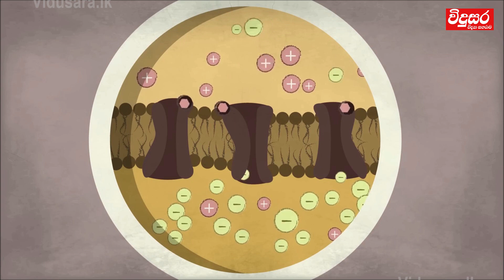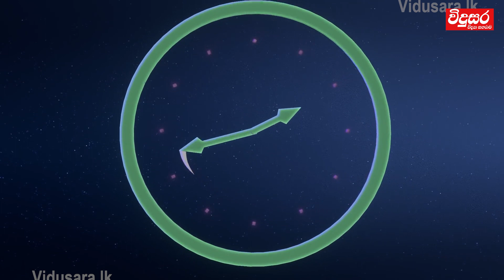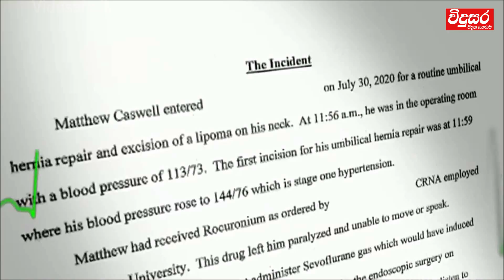What happens during Anesthesia? | නිර්වින්දනයේදී මොකද වෙන්නේ?